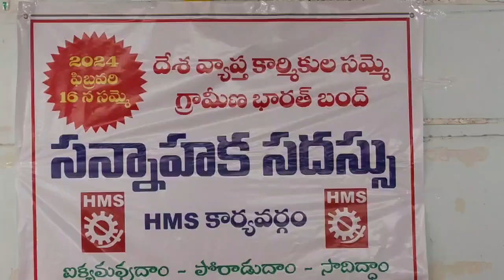కేంద్ర కార్మిక,రైతు విధానాలకు వ్యతిరేఖంగా 16న నిర్వహించే సమ్మెను విజయవంతం చేయాలని హెచ్ యంఎస్ పిలుపు